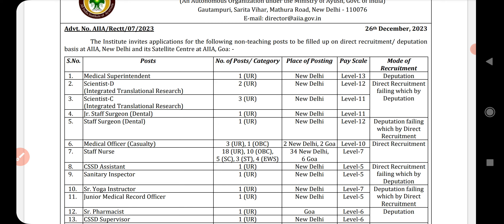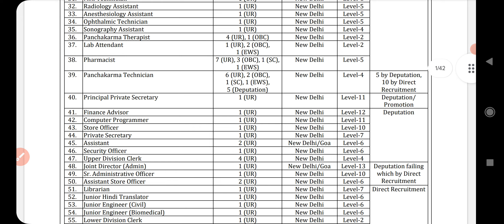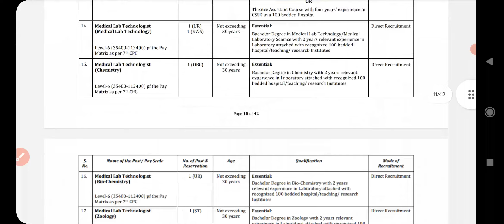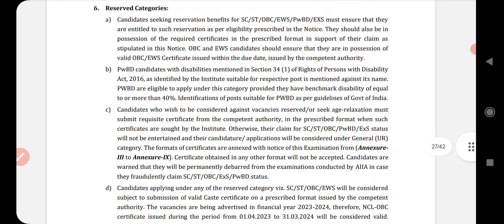AIIA Staff Nurse, Pharmacist & Other Recruitment 2024 – Apply Online for 140 Posts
AIIA Staff Nurse, Pharmacist & Other Online Form 2024

All India Institute of Ayurveda (AIIA) has given an employment notification for the recruitment of Staff Nurse, Pharmacist,  Staff Surgeon, Jr Staff Surgeon, Medical Officer, Lab Attendant & Other vacancy.